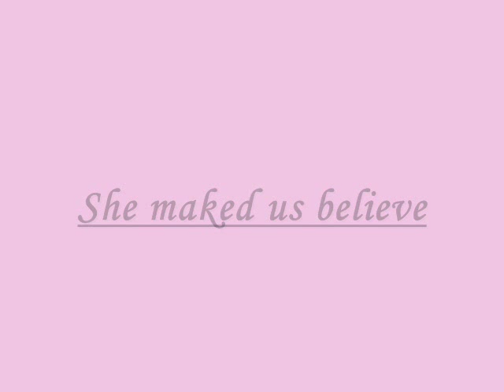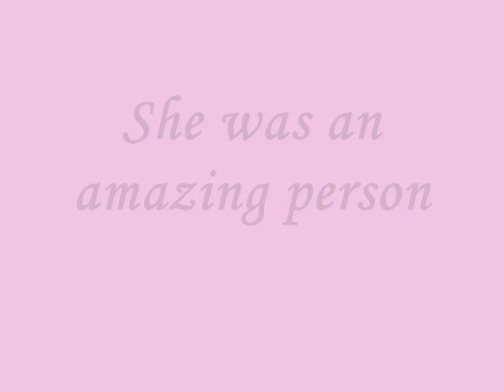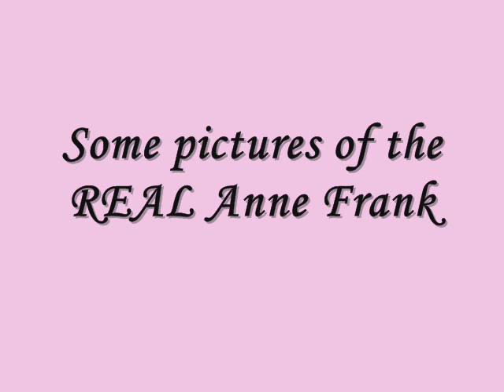If you can dream/ Anne Frank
This is a picture movie there is dedicated to the real Anne Frank & Hannah Taylor Gordon.

It shows how amazng the both are/were becaused they got they message out in the world